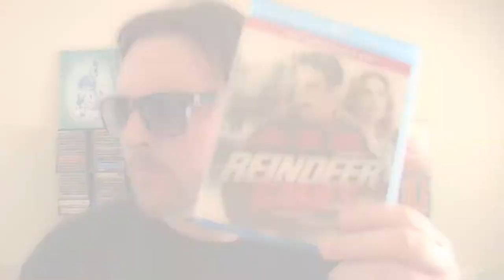REINDEER GAMES blu-ray review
The Goat sticks em up with the director's cut blu-ray of Reindeer Games (2000) starring Ben Affleck, Charlize Theron, Gary Sinise and directed by John Frankenheimer.

Have you seen this movie? What did you think of it? Would you risk it all to bang Charlize Theron in her prime? Let us know by leaving a comment in the comments section or uploading a video response!